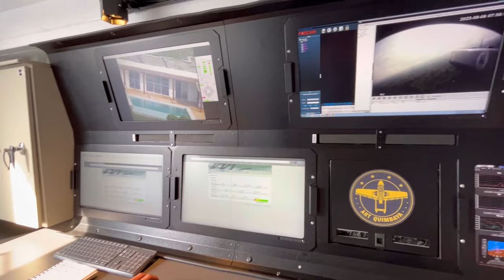CIAC: ART Quimbaya, Aeronave autónoma fabricada y diseñada 100% en Colombia